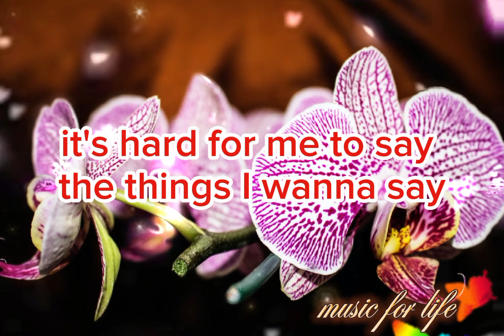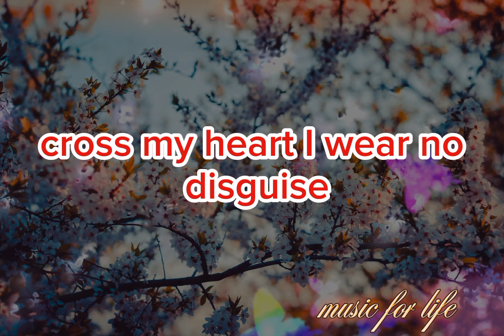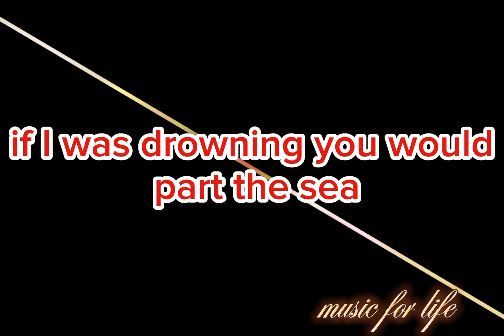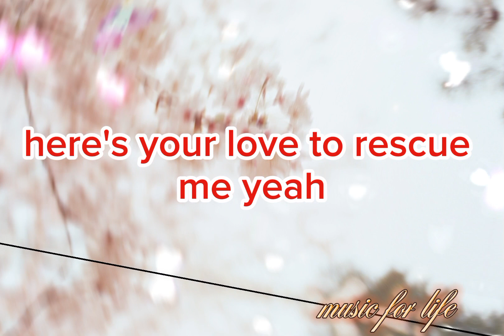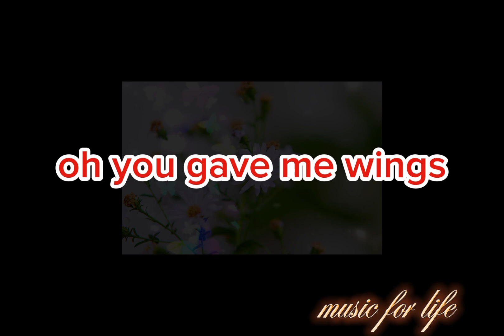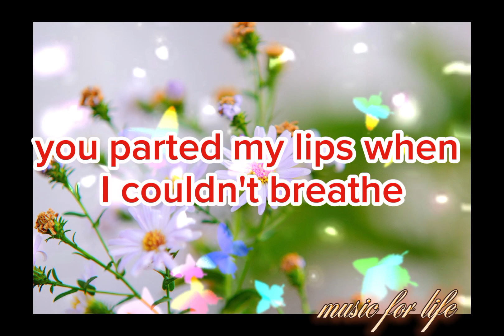thank you for loving me ❣️( bon Jovi)@musicforlife4919